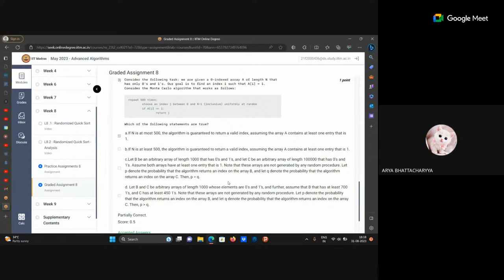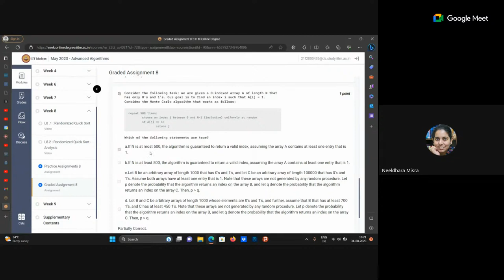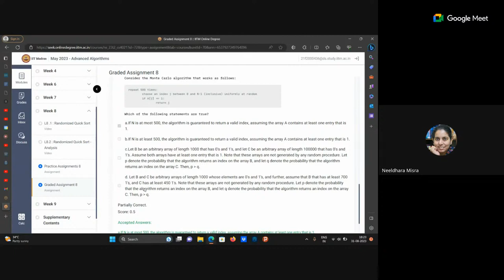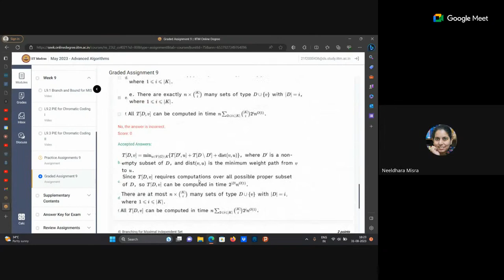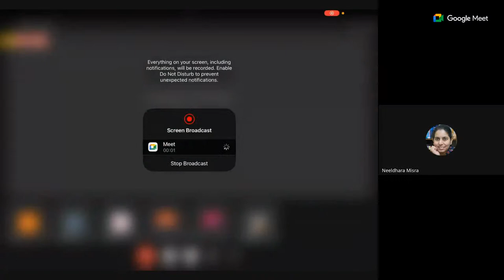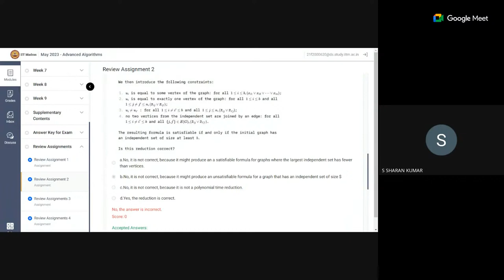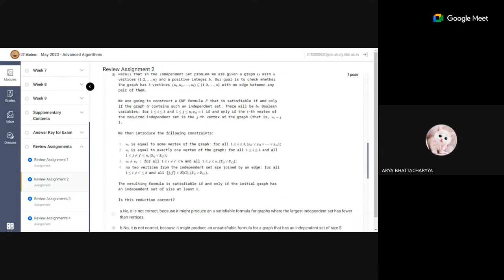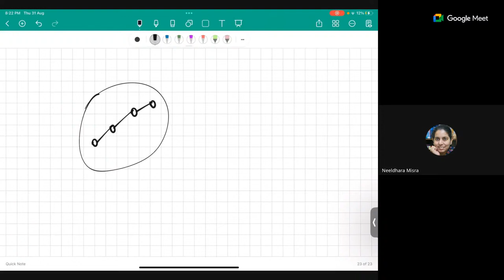Advanced Algorithms_Aug31